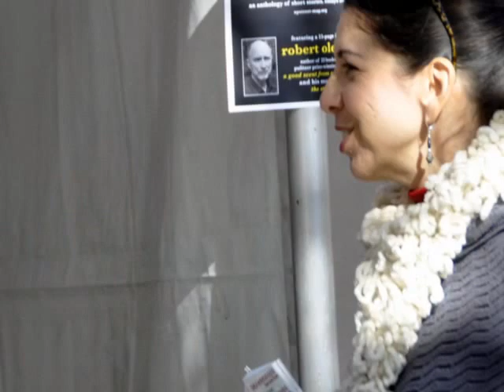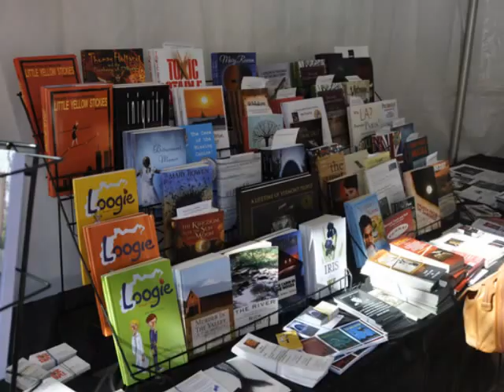IPNE.org at the Boston Book Festival, 2014